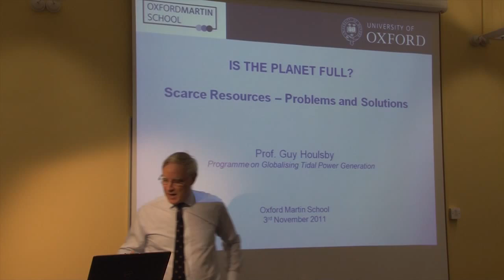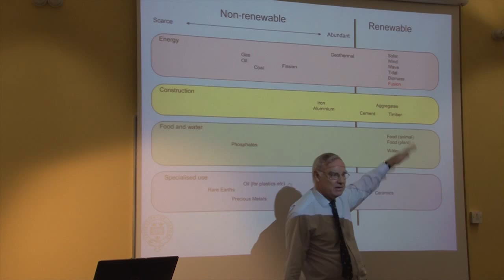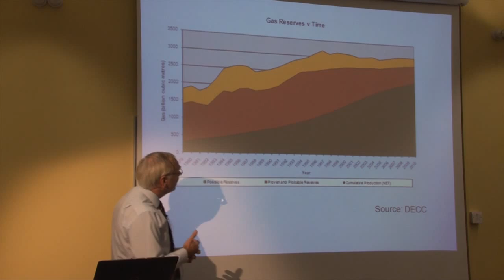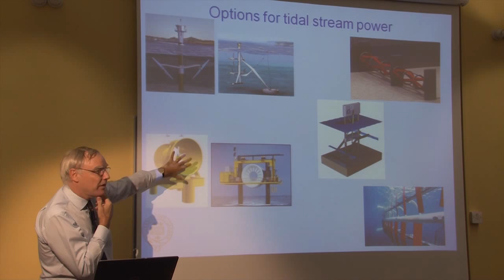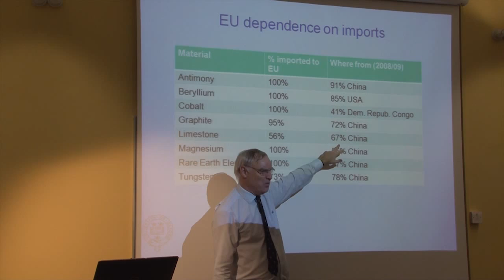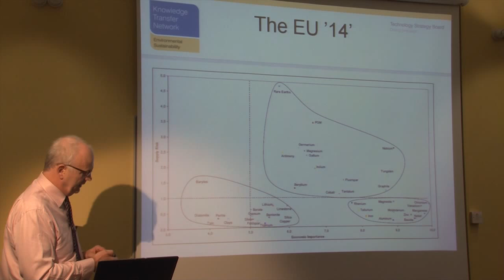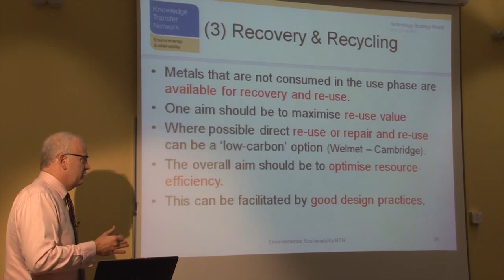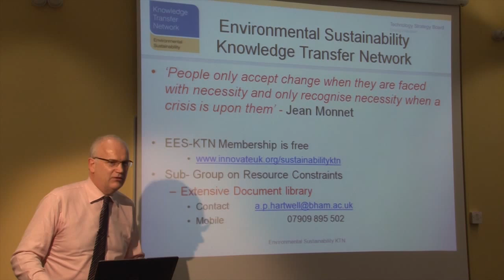Scarce resources -- problems and solutions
Speaker: Professor Guy Houlsby, Co-director, Programme on Globalising Tidal Power Generation (Member of Oxford Martin School); Professor of Civil Engineering, Oxford University.

Discussant: Tony Hartwell, Knowledge Transfer Manager, The Environmental Sustainability Knowledge Transfer Network

This event is part of a seminar series:
Seminar Series: "Is the planet full?"
( 13 October 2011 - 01 December 2011 01:00 )